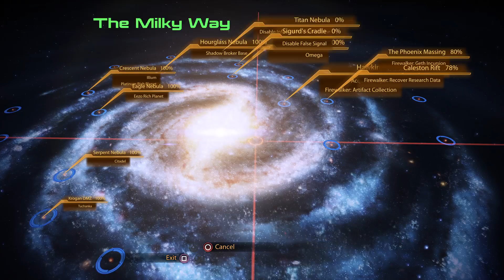Mass Effect 2 Gameplay # 35 | Recapture Freighter, Stop Missile Attack, Disable False Signal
I Don't do subs for subs & Please Don't skip through the video.